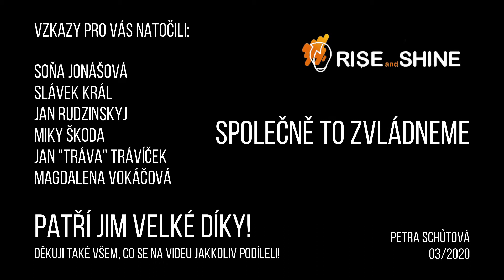Jak naložit se současnou situací COVID-19?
Jak naložit se současnou situací 😷📉?
Zeptali jsme se horolezce Honza "Tráva" Trávníček, ředitelku institutu Soňa Jonášová, zakladatele X-Challenge Miky Škoda, cestovatele Slavek Kral - travel blog, letce Jan Rudzinskyj aviatik - autor - mentor a lektorky Magdalena Vokáčová na jejich konkrétní tipy, jak využít krizi pro svůj růst 📈 a abys mohl/a zazářit 💥
Děkujema za podporu, vážíme si toho!